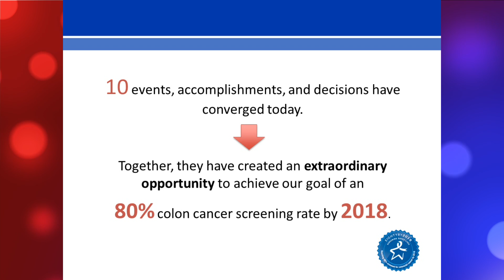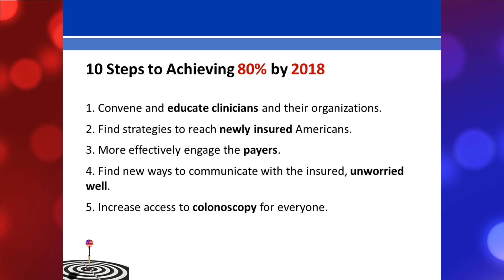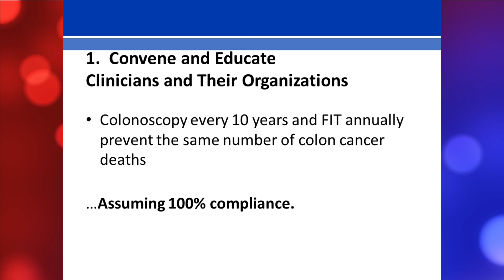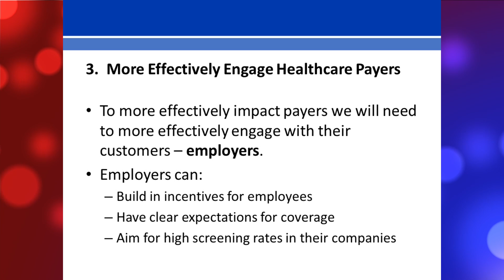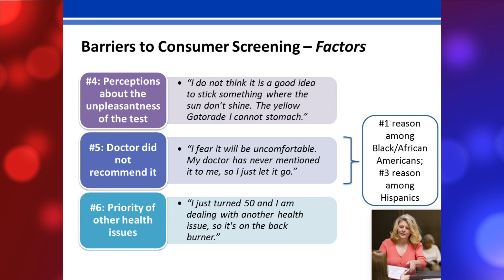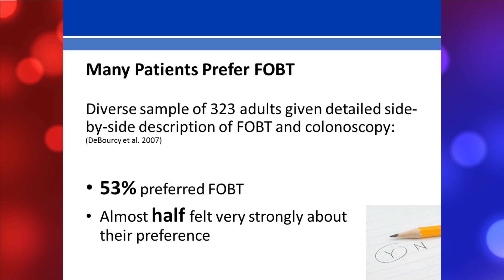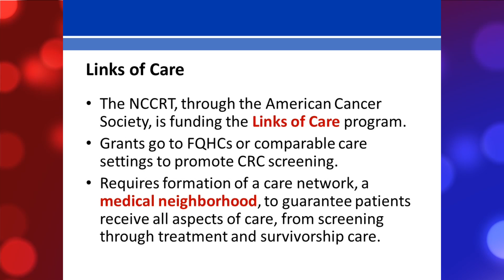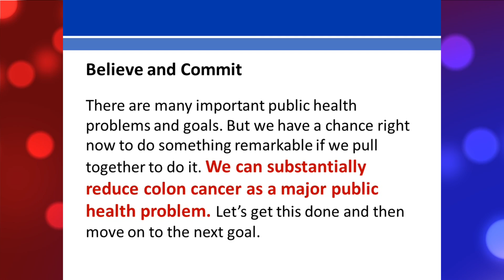Commission on Cancer 80 by 2018 Initiative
Daniel P. McKellar, MD, FACS, Chair of the American College of Surgeons Commission on Cancer, joins Richard Wender, MD,  Chief Cancer Control Officer of the American Cancer Society and Chair of the National Colorectal Cancer Round Table, to discuss the critical  public health goal of reaching 80% colon cancer screening rates by the end of 2018.  Commission on Cancer accredited hospitals can make a significant contribution in reducing the burden of colorectal cancer in the communities they serve through education of the public and community outreach and screening initiatives.